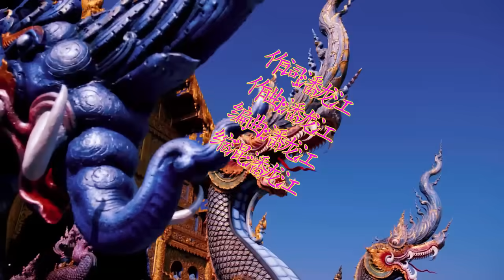十二生肖拜大年 科目三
中國年，十二生肖拜大年，科目三舞起來。AI歌曲